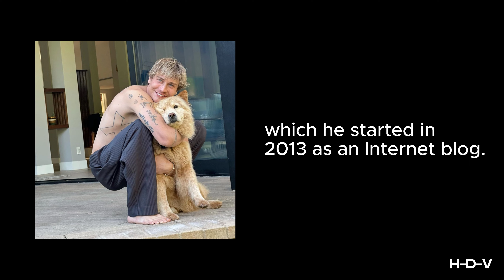Who is Cole Bennet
Colson Michael "Cole" Bennett (born May 14, 1996) is an American music video director, videographer, and music producer. He is the founder of the multimedia company Lyrical Lemonade, which he started in 2013 as an Internet blog.[1]

Early life
Cole Bennett was born on May 14, 1996, in Plano, Illinois. He went to Plano High School and he dropped out of DePaul University to focus on his career in videography and hip hop music, things he had been interested in since childhood.[2]